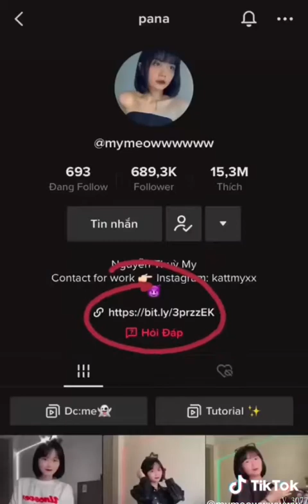Những cô gái dễ thương trên TIKTOK VN | TIKTOK DOLICE Ep 10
▷Trong Clip Sử Dụng Nhạc & Hình Ảnh Các Idobigo Nổi Tiếng Mà Chưa Xin Phép
Chúng tôi sẽ xóa mọi nội dung mà bạn yêu cầu